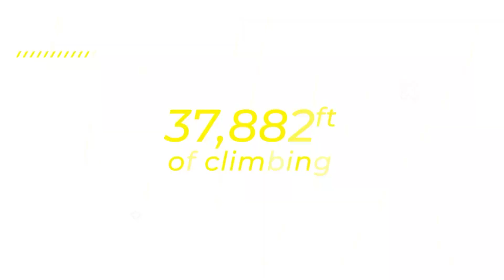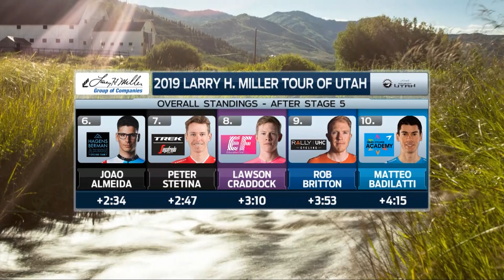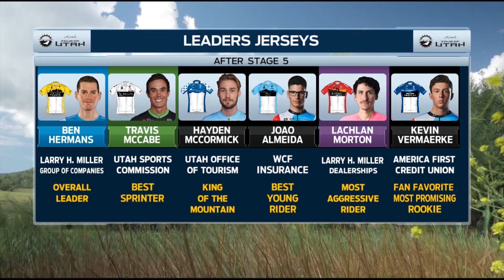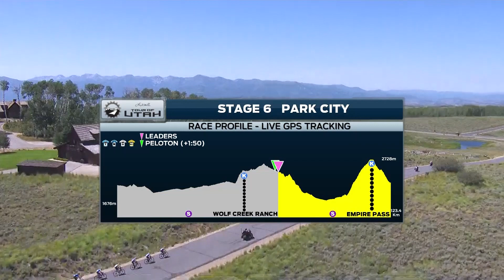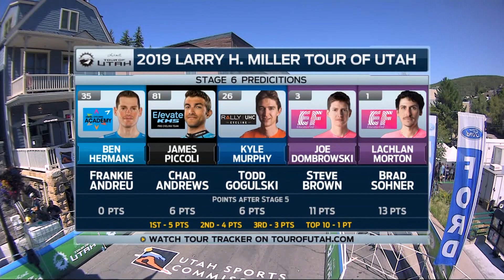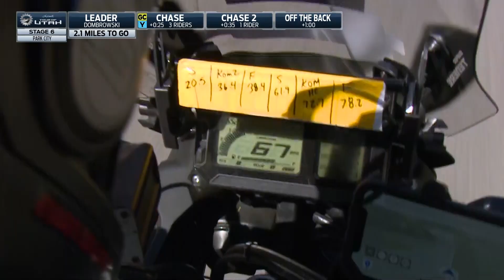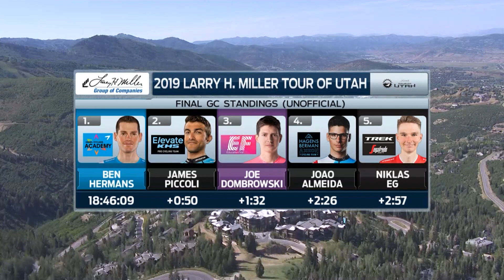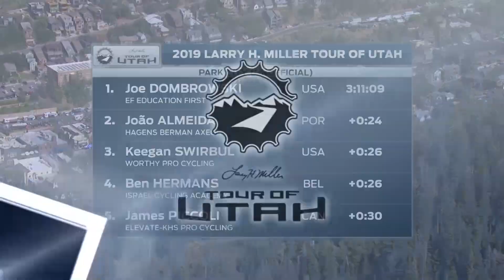2019 Tour of Utah | Stage 6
Full TV broadcast of the Larry H. Miller 2019 Tour of Utah Stage 6 presented by the Utah Sports Commission. The Park City finale featured an epic climb of Empire Pass. American Lawson Craddock earned the leader’s jersey after Stage 1 and was very active throughout the entire Tour, finishing 6th on G.C. His team EF Pro Cycling finished as Best Team.

Belgian Ben Hermans of Israel Cycling Academy successfully earned the top prize in front of huge crowds in Park City on Sunday. Hermans finished fourth on Stage 6 presented by Utah Sports Commission and took the Larry H. Miller Group of Companies Overall Leader title. American Joe Dombrowski of EF Education First attacked multiple times on Empire Pass and took his first stage victory in four years.